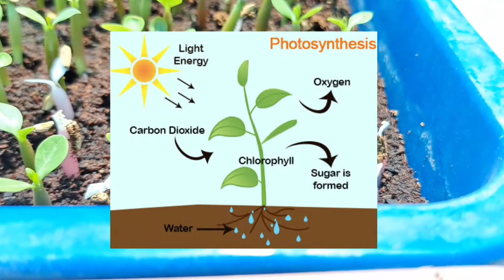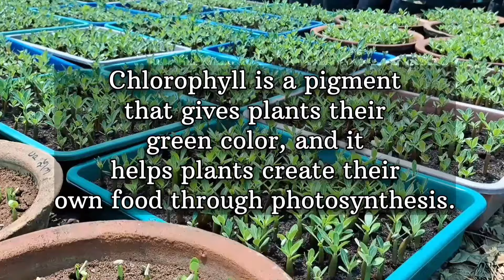Adenium Albino: The White Wonder of Desert Roses What is an albino? @ganapatsgarden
🛑electric spray pump
🛑Amino Plus
🛑Other product

### WATCH THIS ###

Adenium albino refers to a specific variation or mutation of the Adenium plant that displays a lack or reduction of chlorophyll, resulting in predominantly white or pale-colored leaves, stems, and flowers. It is a rare and unique form of Adenium, known for its distinct appearance.

In Adenium albino plants, the typical green pigmentation in the chlorophyll is either partially or completely absent. This condition affects the plant's ability to carry out photosynthesis effectively, as chlorophyll is responsible for capturing sunlight and converting it into energy. Consequently, Adenium albino plants often exhibit slower growth rates compared to their green counterparts.

The absence or reduction of chlorophyll in Adenium albino plants can lead to pale or white foliage, often with variegated patterns. The flowers may also appear lighter in color or have a whitish tinge. These unique characteristics make Adenium albino plants highly sought after by plant enthusiasts and collectors due to their rarity and unusual beauty.

It is worth noting that Adenium albino plants require special care as they are more sensitive to sunlight and environmental conditions. They may need protection from intense sunlight to prevent leaf burn. Additionally, because of their compromised ability to photosynthesize, they may require additional nutrients and careful monitoring to ensure their health and vitality.

Overall, Adenium albino plants are fascinating specimens that showcase the diversity and wonder of nature. Their striking appearance and unique characteristics make them a captivating addition to any plant collection.